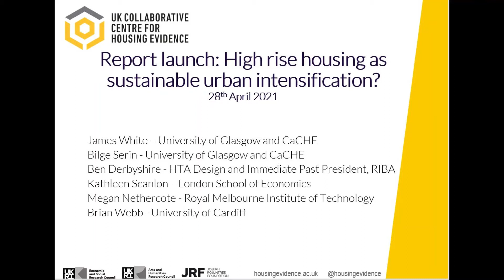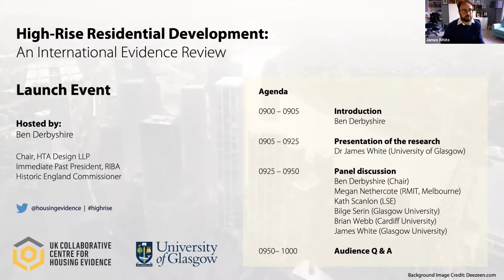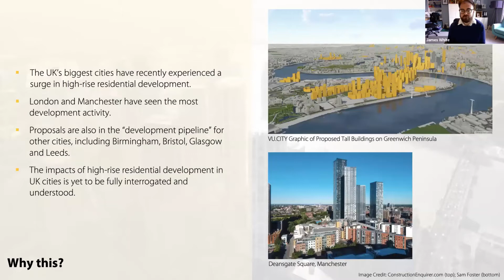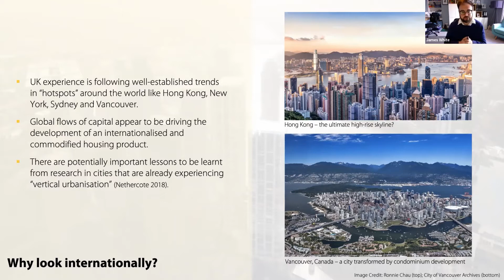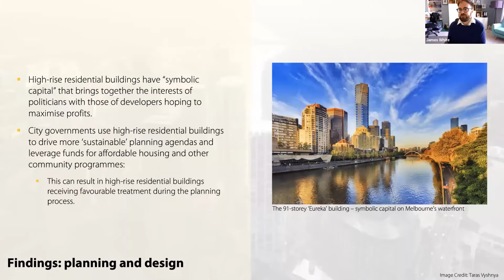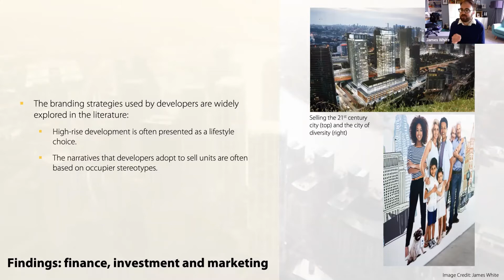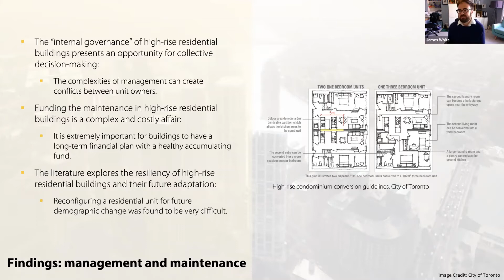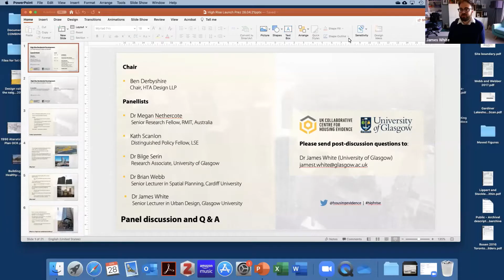High-rise residential development: an international evidence review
Over the last ten years, high-rise housing developments have cropped up in cities across the UK, especially London and Manchester.

The vertical reconfiguration of urban form in this way is emerging as one of numerous ways to increase and intensify the supply of housing.

Yet, high-rise housing can have profound and potentially long-term socio-spatial implications for residents and surrounding neighbourhoods. Moreover, as demonstrated tragically by Grenfell, there are concerns about the long-term safety, security and maintenance of high-rise building.

This new report from the UK Collaborative Centre for Housing Evidence (CaCHE) explores these issues, among others. Reviewing the international evidence base, it addresses the following questions:
What factors are driving the proliferation of high rise developments?

What are the characteristics of high-rise developments in terms of density, unit size and the socio-demographics of those residing in them? And what effect do they have on social cohesion, crime, etc.?

How sustainable is this housing typology and how should policymakers and practitioners respond to high rise developments both today and in the future?

This webinar launched the report and we discussed these issues with an international panel of experts.